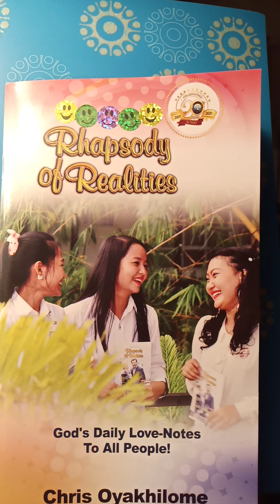VICTORY IN YOUR MOUTH, April 6th # Pastor Chris